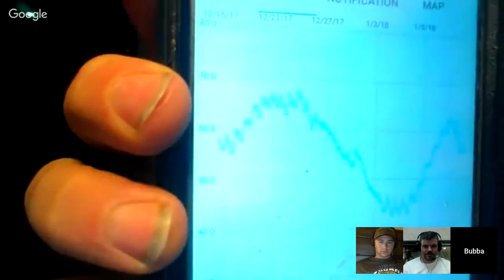Bait Shop Talk episode 1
Join me, Tim Kidwell and Bubba Outdoors for our first ever Live event!! We will be talking about local fishing report, boat vs kayak, confidence baits of 2017 and much more! its a open chat so feel free to join in with and questions or stories you would like to share!

             - - - - - - - - - - - - - - - - - - - Dinsmore Outdoors Links - - - - - - - - - - - - - - - - - - - - - -

              - - - - - - - - - - - - - - - - - - Dinsmore Outdoors Gear List - - - - - - - - - - - - - - - - - - - - -
Camera gear used:
Gopro Hero 4
Gopro Session
Cannon T6i
External mic for Gopro
Wired external mic

Fishing Reels used:
Lews Tournament MB
Lews Speed Spool LFS
KastKing Royale Legend
KastKing Spartacus
KastKing Centron Spinning Reel

Salt water rods used:
Ugly Stik Inshore Spinning Rod
Ugly Stik Inshore Select Casting Rod
Hurricane Bluefin Spinning Surf Rod